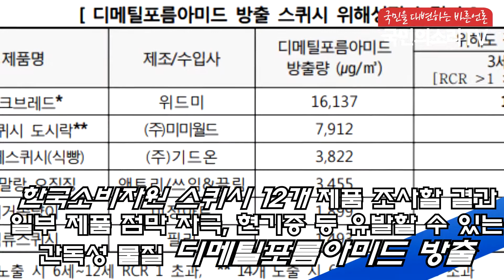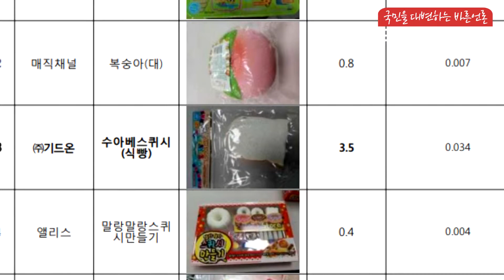한국소비자원 이희숙원장 스퀴시 디메틸포름아미드 간독성물질 방출 한국신문방송인클럽서울지회 국민의소리TV 피폴TV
최근 유럽연합은 어린이 완구인 스퀴시에서 인체에 유해한
화학물질이 방출되어 다수 제품을 리콜한 바 있다.

이에 한국소비자원(원장 이희숙)이 시중에 유통·판매 중인 스퀴시 12개 제품을 대상으로 유해물질 방출 시험 및 표시실태를 조사한 결과, 일부 제품에서 점막 자극, 현기증 등을 유발할 수 있는 간독성 물질인 디메틸포름 아미드가 방출되어 소비자주의가 필요한 것으로 나타났다.

위해성평가 결과, 6개 제품의 방출량은 3세 이하 어린이에게 위해 우려가 있고, 이 중 2개 제품은 여러 개의 스퀴시에 노출될 경우 6세~12세의 어린이에게도 위해 우려가 있는 것으로 나타났다.

어린이 완구는 최소단위 포장에 품명·모델명·제조연월·사용자의 최소 연령 등일반 표시사항과 안전기준에 적합함을 나타내는 KC마크를 표시해야 한다.

조사대상 12개 전 제품에 KC마크는 표시되어 있었으나, 10개(83.3%) 제품은일반 표시사항을 일부 누락하고 있어 개선이 필요한 것으로 나타났다.

한국소비자원은 이번 조사에서 어린이에게 위해를 끼칠 우려가 있는 것으로확인된 제품의 사업자에게 판매중지 및 회수 등 자발적 시정을 권고했고, 해당 사업자는 이를 수용해 회수 조치하기로 했다.

아울러 소비자에게는 냄새나 향기가 있는 스퀴시의 구매를 피하고, 특히 3세이하의 어린이가 스퀴시를 가지고 놀지 않도록 주의할 것을 당부했다.